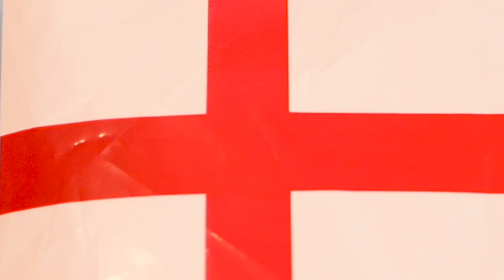Southgate Deserves The Credit! | England 2-0 Germany | Alex Reacts